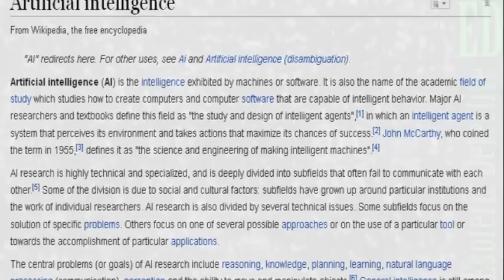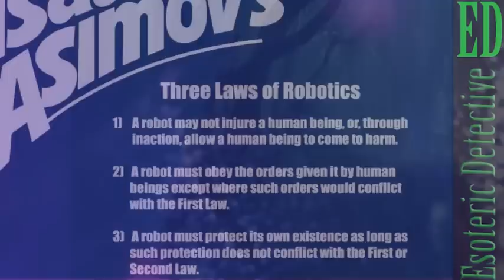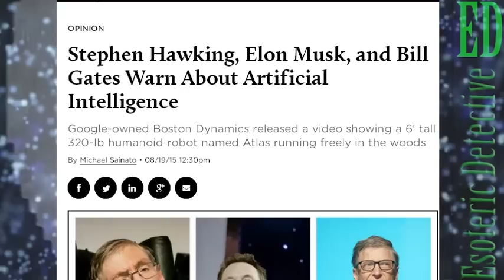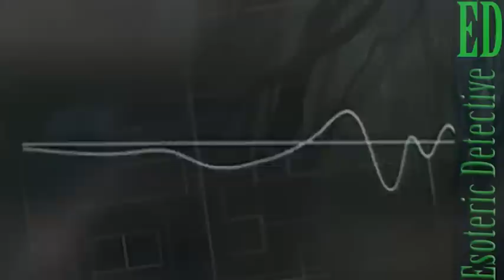Top 6 Dangers of Artificial Intelligence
The major breakthrough of true artificial intelligence is not very far away leading scientists have said, but is it the first step on a path to destory humanity?

Number 6.

The day true Ai is developed, humans will no longer be the smartest life form on the planet. And it won't be a small factor. In fact, the difference in intelligence will be limited only by access to processing power, whatever form that will take.

For instance, the first day the artificial intelligence is as smart as a human, or however smart its makers make it, then if in the public domain, the artificial intelligence has the potential to be smarter than every human who ever lived since the beginning of time.

It would be so intelligent, that we could not even understand it. It would think in ways that will be totally beyond our ability to comprehend and understand.

Number 5.

It would be able to communicate with us, but we would not be able to communicate with it, in any real and meaningful way. The intelligence gap would be so large that our ability to control or program it, would likely become reductive within moments of its creation.

It would likely also be dangerous to even engage in communication with the artificial life form, because it would be so far beyond our understanding of behaviour that its levels of manipulation would be on a grand and truly abstract scale.

That is, we would never know what it is doing or what it is truly thinking.